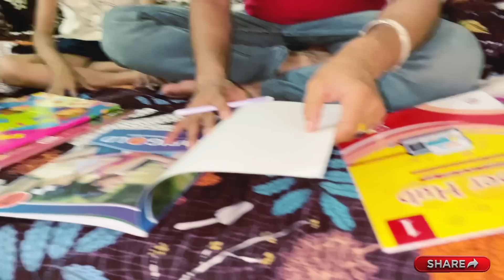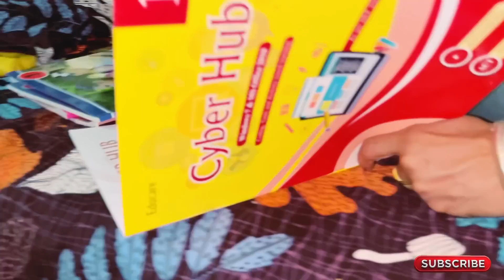पूरा दिन इतना काम करती हुँ एक मिनट का आराम नहीं😔 फिर भी पतिदेव कभी ढंग से बात तक नहीं करते😭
hit likes.

lots of ❤️❤️

Mandeep Rana Videos
Mandeep Rana Vlog
Desi Couple Vlog
Village Lifestyle
Haryanvi Couple